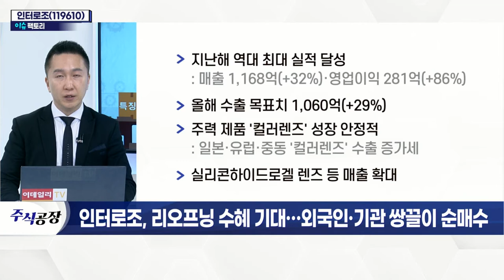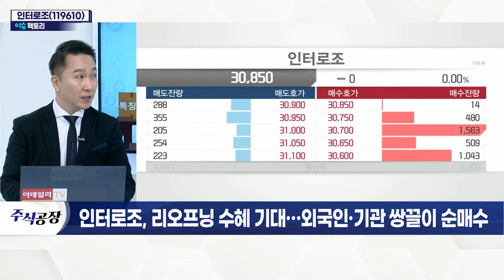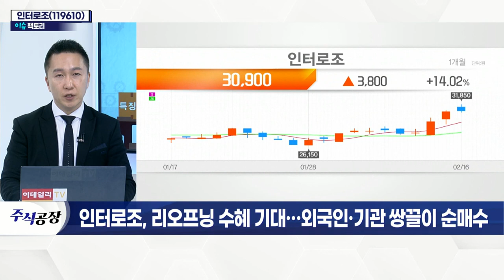인터로조(119610), 리오프닝 수혜 기대… 외국인·기관 쌍끌이 순매수_이슈 팩토리 (20220216)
- 콘택트렌즈 전문 제조 기업
- 외국인·기관 2거래일 연속 쌍끌이 순매수
- 리오프닝 수혜 기대
- 체질 개선 통한 지역별 견고한 성장세
- 밴드 사상 최하단 거래 중
- 지난해 역대 최대 실적 달성
- 올해 수출 목표치 1,060억(+29%)
- 주력 제품 '컬러렌즈' 성장 안정적
- 실리콘하이드로겔 렌즈 등 매출 확대